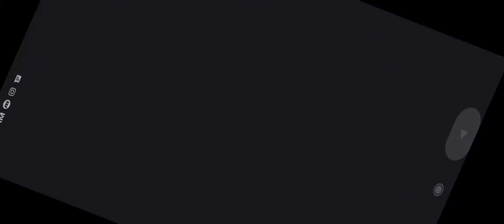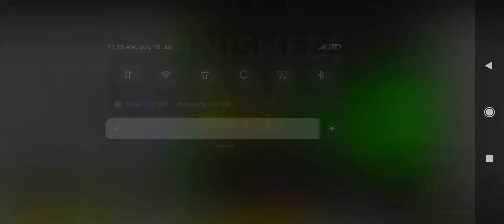Real Car Parking 2021 - Driving Car Simulator | Android Gameplay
Real Car Parking 2021 - Driving Car Simulator | Android Gameplay carparking cargame carsimulator Top5star Games: gaming channel about IOS and Android Games, gameplay, walkthrough, and much more. Best mobile game Channel!

Ready to drive real cars around challenging car parking courses. Join the all-new driving simulator experience now as you complete exciting car parking levels of intense real driving.

➔ Game Developer: Game Pickle

REAL CAR PARKING! NOW ON ANDROID!!

Be a real driving pro as you make your way through narrow gaps, avoid obstacles and race to the finishing line to earn 3-star rating for each exciting car parking level.
Complete each car parking level to unlock all-new real cars to build your own car collection, with stylish super cars, tough 4x4 jeeps, fast street racers, and more to take car driving to a whole other level!

Complete tons of exciting driving courses, filled with challenging obstacles to reach the finishing line. Unlock amazing real vehicles and build your car collection. Find hidden gem collectibles in each car parking level, test your driving skills to collect them all.

Explore thrilling environments like the dockyards, car parking garages, factory districts, and airports when progressing through each car parking level. With each new area comes new challenges for a real car driving pro.

Don't miss out on the one of the best real car parking simulator to arrive on the market! With tons of exciting new parking levels, you'll become a car parking pro in no time. Experience the real parking and driving in this all-new car simulation game.